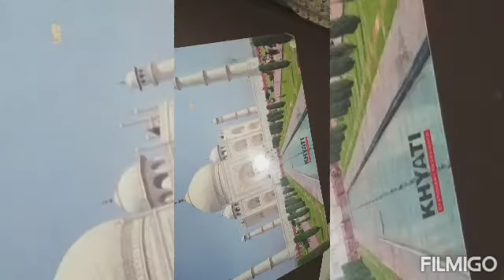HOW TO MAKE CRIB WITH CUTOUTS ~PART 2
hi guys!!! This is the 2nd part. Hope u all like it❤❤❤